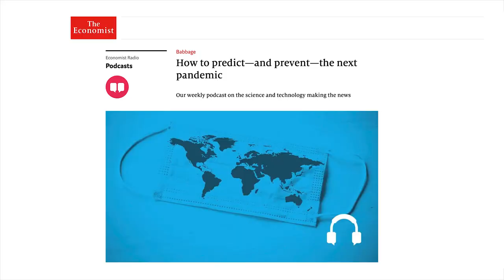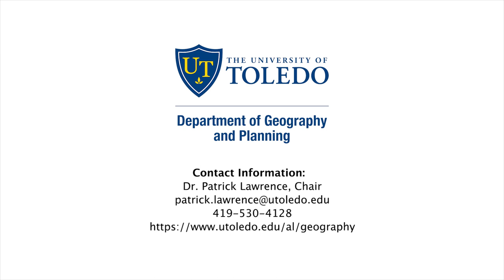Geography degrees at the University of Toledo (produced by the American Association of Geographers)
short video produced by the American Association of Geographers in partnership with Green Jay Strategies that features degree and related career opportunities available from programs in the Department of Geography and Planning at the University of Toledo